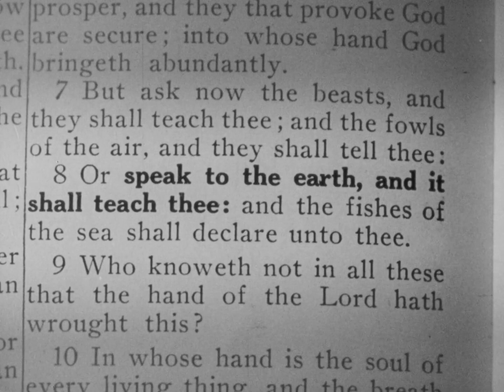The story of Doctor Carver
A slave boy with a keen interest in studying is educated by his master, Carver, who gives him his own name. The young scientist, George Washington Carver, then devotes his life to the development of uses of the peanut and other agricultural products of the South. Shows some of his experimental work and his achievements at Tuskegee Institute.